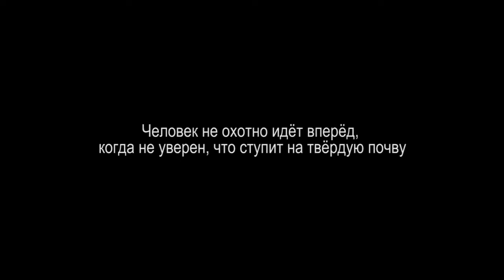Человек не охотно идет вперед, когда не знает какая почва